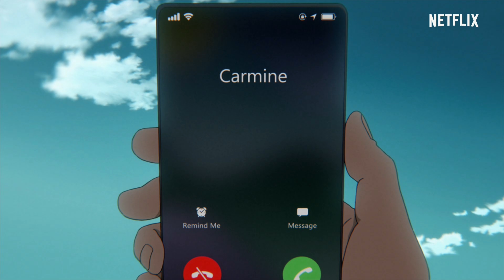Super Crooks | Official Teaser | Netflix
In this anime adaptation, small-time crook Johnny Bolt recruits the ultimate crew for one last heist -- for real! From comic book legend Mark Millar, this super-powered heist story about eight super-villains is jam-packed with action and told in 13x 30-minute episodes lushly produced by Bones.

Super Crooks premieres on November 25th, only on Netflix.